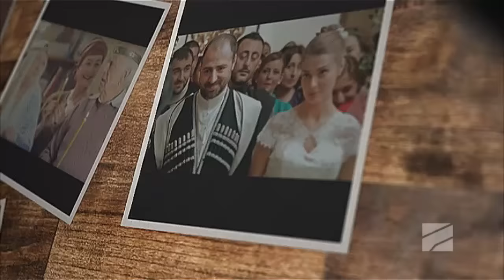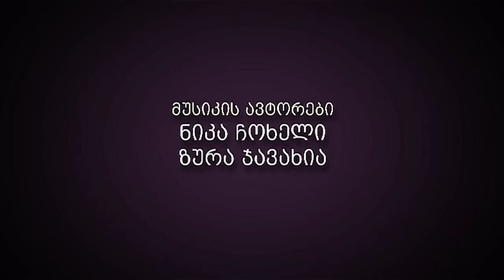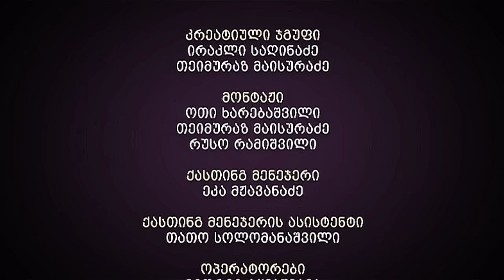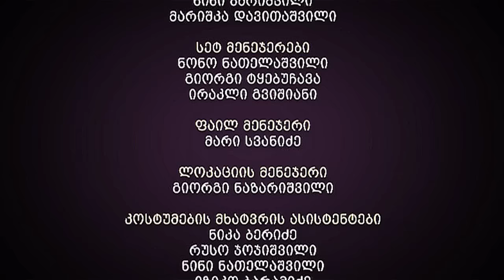ჩემი ცოლის დაქალები - სერია 37 (სეზონი 13)